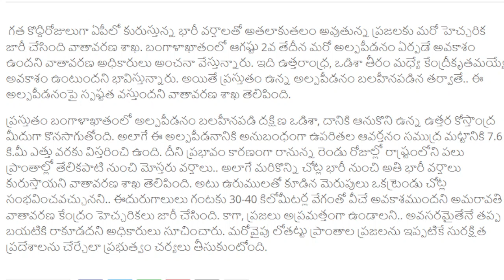Today Weather Forecast Live Updates In Telugu